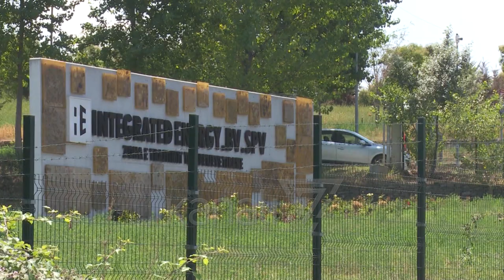BERISHA: INCENERATORËT, PËRGJEGJËSI E RAMËS - News, Lajme - Kanali 7